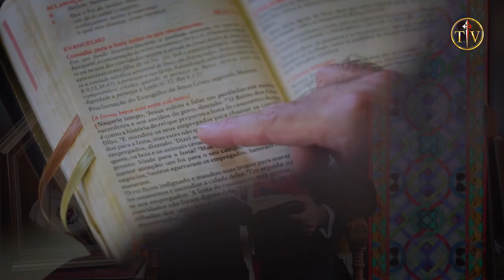A perfect, most perfect prayer - Fr. Alex Brito, EP - Heralds of the Gospel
✅ Activate english subtitles, available for this video.

LK 11:27-28
While Jesus was speaking,
a woman from the crowd called out and said to him,
“Blessed is the womb that carried you
and the breasts at which you nursed.”
He replied, “Rather, blessed are those
who hear the word of God and observe it.”